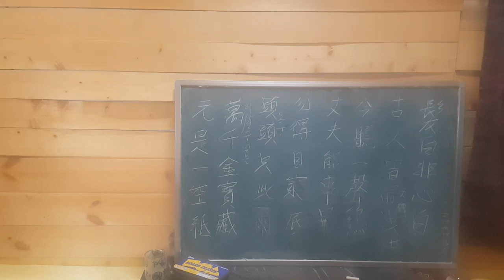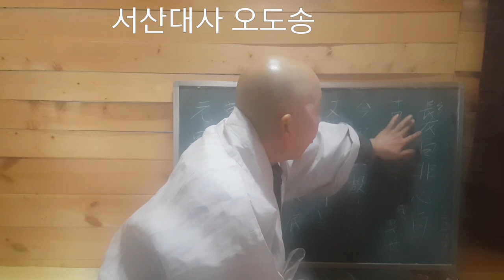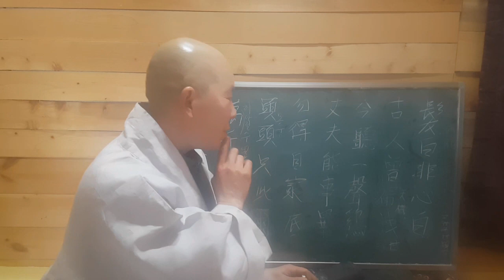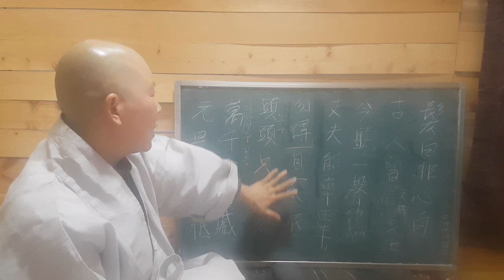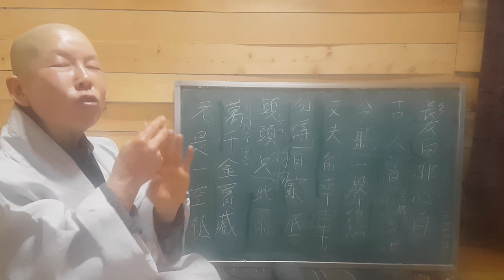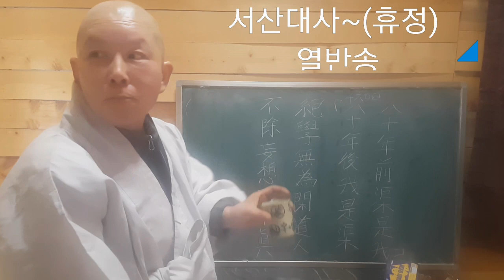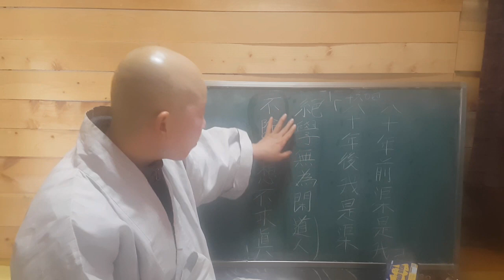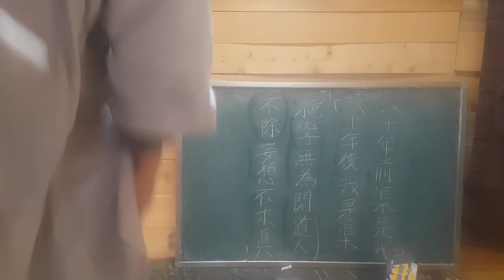조선시대 서산대사 휴정스님의 오도송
1520~1604년  조선시대  승려  이며  국가의  중요한 평양성을 탈환( 승려 1600명)을  모아 승병을  일으키고  지리산 벽송 지엄스님  문하에들어 선가귀감등 경을  편찬하고 어느날  대낮  닭울음 소리에  일대사  인연을  해마치시고 1604년  팔십년전에는  개천이  이 나이더니
팔십년후에는  내가  이 개천이라는 글을 남기고
좌탈입망 앉아서  열반락에  드시다.